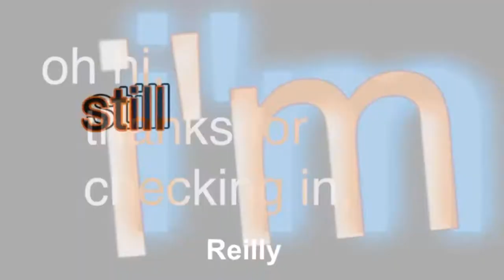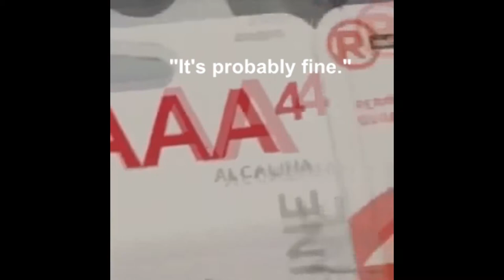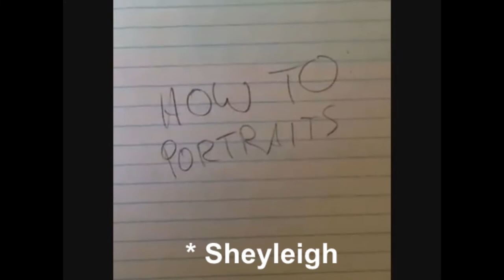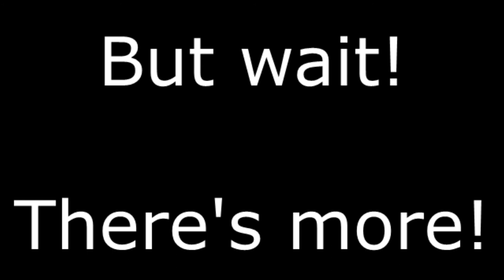My D&D Game As Vines Part 2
The second, and probably final, part of my vine series on my D&D party.  Unless I find a really good vine that I missed or something else happens to make a vine apply to it, I'm not gonna do any more vines about the Mind Flayers.  I might still talk about our adventures so far in another format someday, though.

EDIT: ...so uh.  I might be working on something.